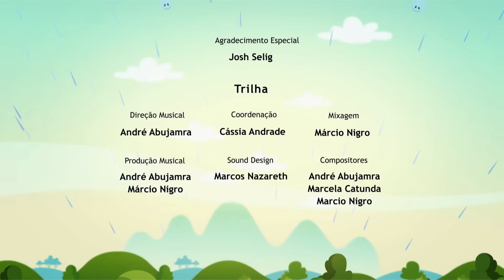🟠 VAMOS AL MAR - Episodio Completo l El Mundo de Luna!